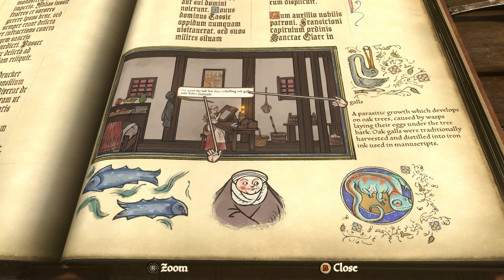"Father's Footsteps" - Pentiment - Episode 28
Only bonks on the head in the building!

Pentiment
Released November 2022
Developed by Obsidian Entertainment
Published by Xbox Game Studios

Want to spend some more time with me?
Come hang out with me on Twitch, Mondays, Wednesdays, Thursdays, and Fridays!